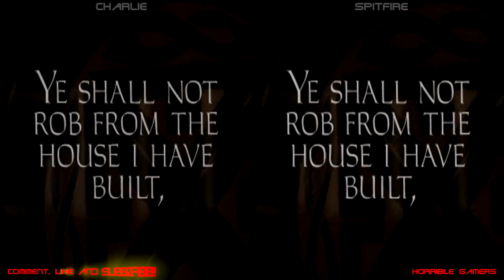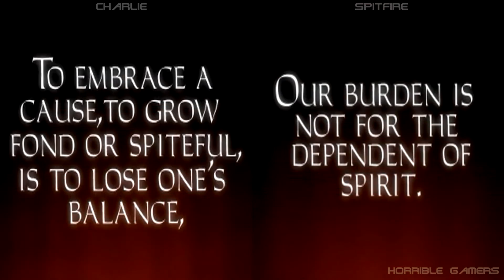Lets Play: Thief Gold Co-Op - Training - With Spitfire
We are making history here folks!!! Spitfire and I have turned Thief Gold into a Co-Op game!!! Sorry for the flickering in the video, I have tried everything and nothing seems to work in my settings for Sony Vegas :(.

We hope you enjoy the video and we hope to see you at the next one.